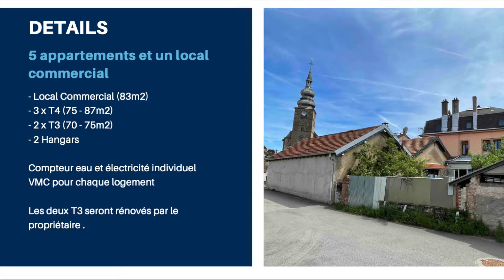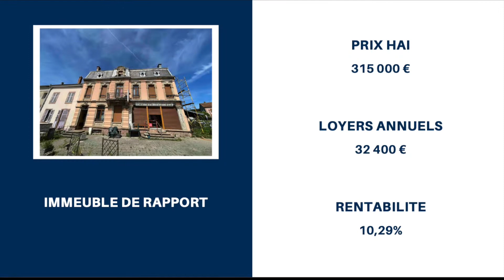Immeuble de Rapport : 10,29 % Provenchere sur Fave (88)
Immeuble de Rapport composé de 5 appartements et d'un local commercial

- local commercial au rdc de 83m2
- Appartement 4 pièces au rdc de 87m2
- Appartement 4 pièces au 1er de 75m2

- Appartement 3 pièces au 2ème de 75 m2

- Appartement 2 pièces au 2ème de 70m2

Deux hangars dont un équipé d'un pont deux colonnes

Compteur eau et électricité individuel

Taxe foncière : 2 106 €

Revenus Annuels brut : 32 400 €

Le vendeur s'engage à rénover les deux T3.

Ce bien vous est présenté par votre Conseiller en Investissement LA BONNE PIERRE, Vincent SCHEER au
l'Ile des Pins - 83310 GRIMAUD sous la carte professionnelle n°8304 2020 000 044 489 délivrée par la
préfecture du VAR.